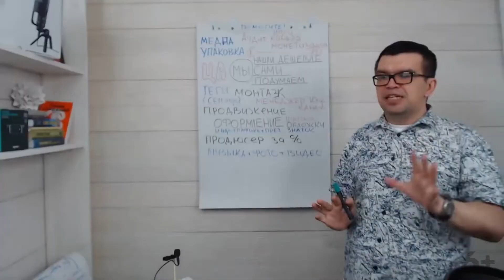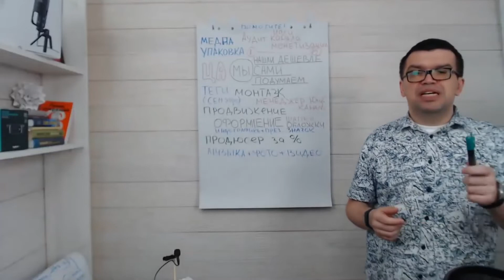Может ли менеджер YouTube канала продать канал без ведома автора?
Узнайте из этого видео - может ли менеджер ютуб канала продать канал без ведома автора?
Почему экономить на профессиональных специалистах не стоит? Как обезопасить канал от недобросовестного менеджера? Ищете ответы на эти вопросы, тогда это видео для вас! С нами проще, дешевле и быстрей!